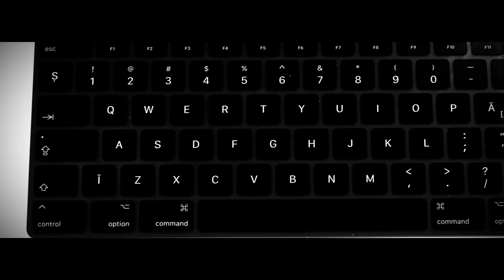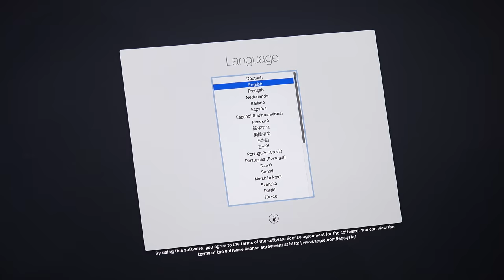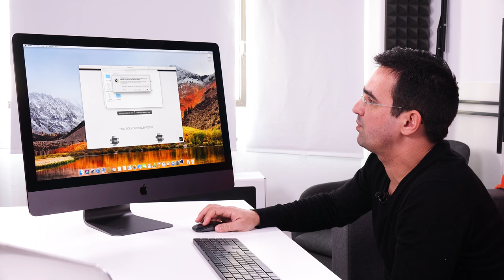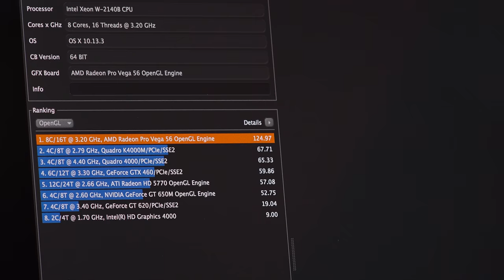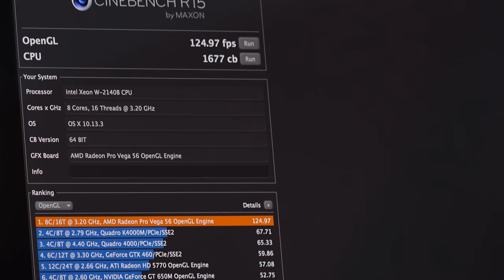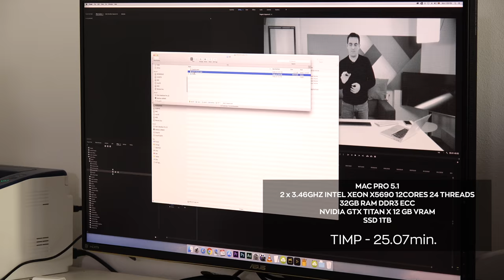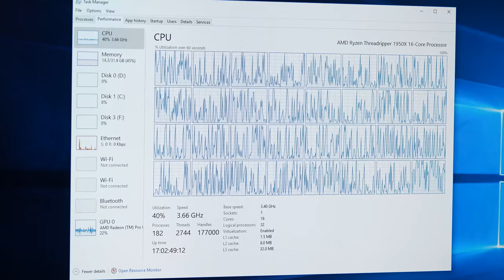Review EXCLUSIV: Noul iMAC PRO vs. Mac Pro 5.1 vs. Threadripper 1950X!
Am testat "la prima vedere" noul iMac Pro in premiera absoluta in Romania!